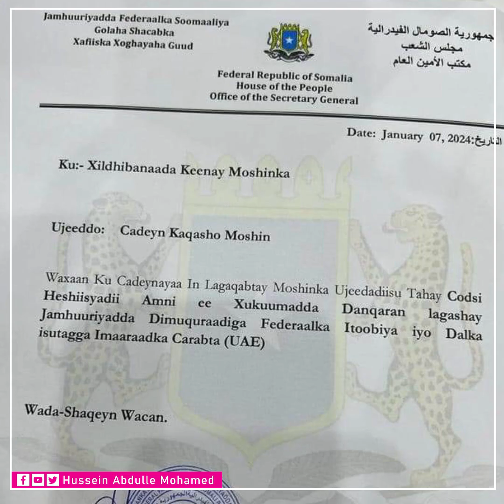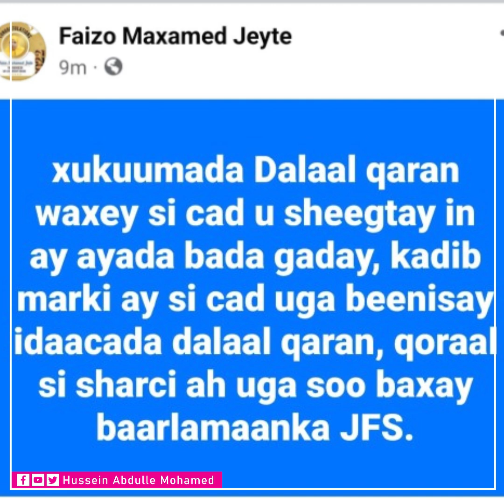XOG: Muxuu yahay heshiiska qarsoodiga ah oo ay galeyn Soomaaliya iyo Itoobiya?...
XOG: Muxuu yahay heshiiska qarsoodiga ah oo ay galeyn Soomaaliya iyo Itoobiya? heshiiska Badda maxay ka ogeyd Xukuumadda?

Lawadaag asxaabtaada